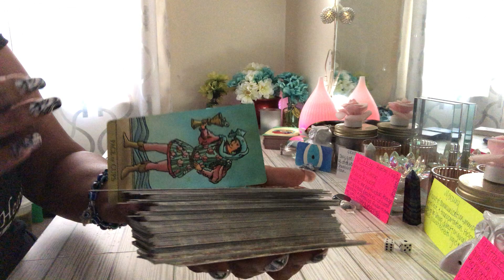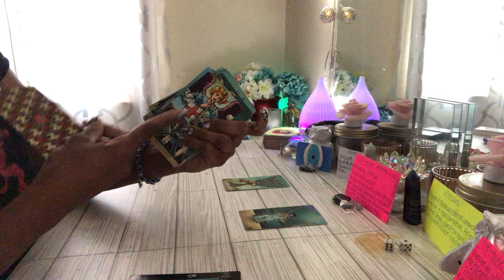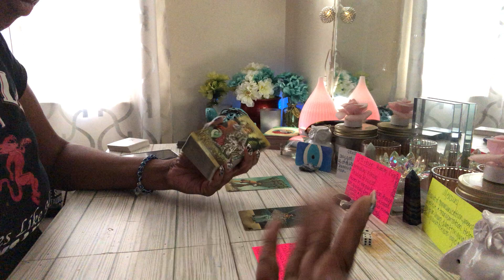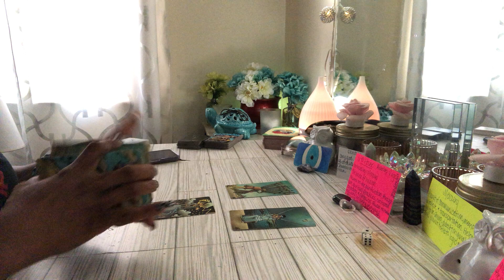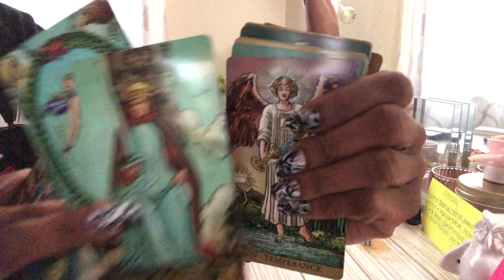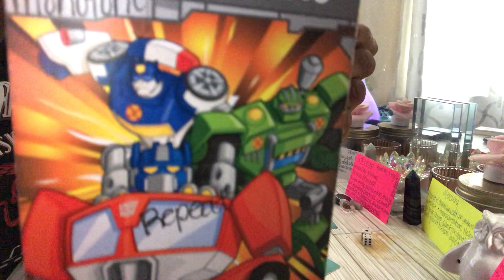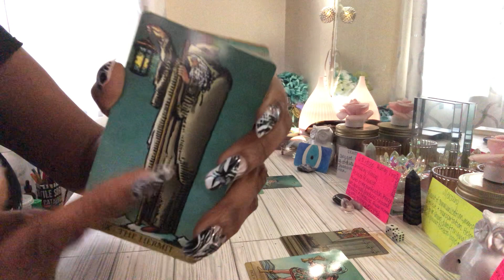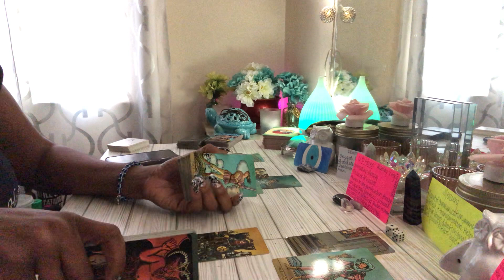Virgo❤️♍️Your Ex is Trying to Block Your TRUE Soul Mate from Coming In! 🙄🤬USE YOUR DISCERNMENT 🧠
Virgo ♍️ this is your last week of April 2022 love reading! The video was compromised some how and deleted half the video. Apologies. 🙏🏽 Sending y’all love!!!

~Love, Blu 💙🧿

🔮Readings:
1 Question $15
2 Questions $25
3 Questions $40

SPECIAL 🎉 3 Questions $33.33 🥰(limited time)
Please allow me to confirm receipt of your email with you BEFORE SENDING PAYMENT!!!🚨

⛔️ALL READINGS ARE PROVIDED WITHIN 24 Hours via VIDEO LINK!

🃏 Decks I use in my videos:

Kipper Deck
Island Love Oracle Card
Angels of Atlantis Oracle
Rider Waite Smith (classic deck)
Radiant Wise Spirit
Radiant Wise Spirit Mini
Miriyan Classic Deck
The Hidden Truth Oracle Deck
Love Tarot Deck
Light Seers Deck
Archetype Deck

🃏All messages are for entertainment and educational purposes only! Please use information responsibly. I hold no responsibility for anyone's actions taken from the information obtained.